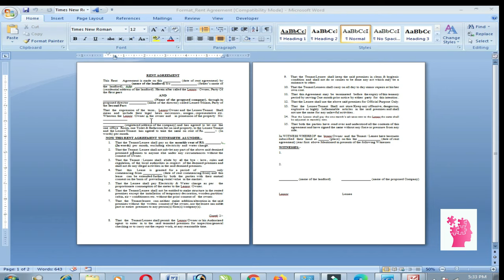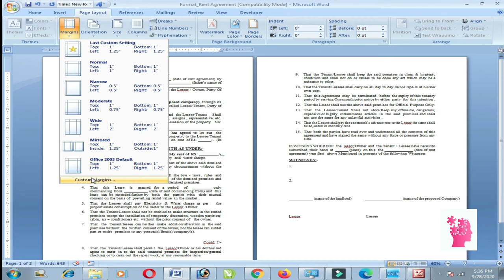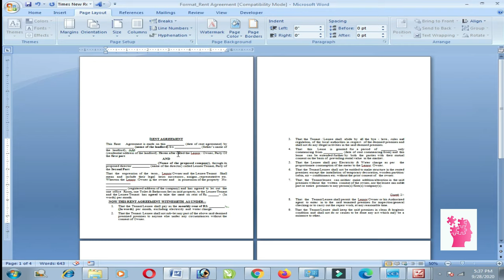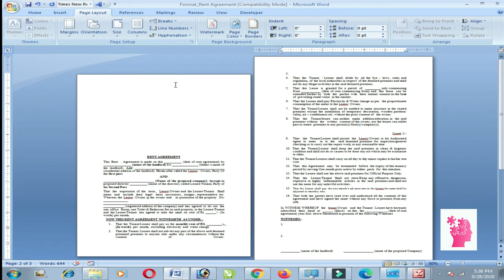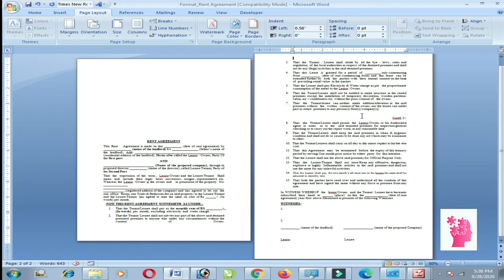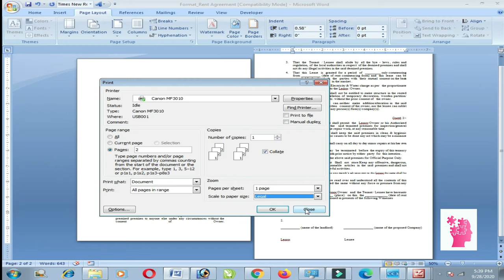PRINTING AFFIDAVIT USING MS WORD || AFFIDAVIT PRINT KARNA MS WORD 2007 MAIN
PRINTING AFFIDAVIT USING MS WORD || AFFIDAVIT PRINT KARNA MS WORD MAIN
Hello Dosto
Ess video main aap seekhe ge ke aap AFFIDAVIT print karne ke liye ke page ki setting kaise kare ge ms word 2007 main taki aap aasani se affidavit ke margin setting or legal size pe print kar sake ek saath. MS word 2007 main aap ek saath a4 sze and legal size ki setting kar sakege.
I hope aapko ye video pasand aayi gi
niche diye link par click karke aap essse related aur bhi videos dekh sakte hai :

इस channel के माध्यम से आप अपनी Computer और General Knowledge बढ़ा सकते है ।